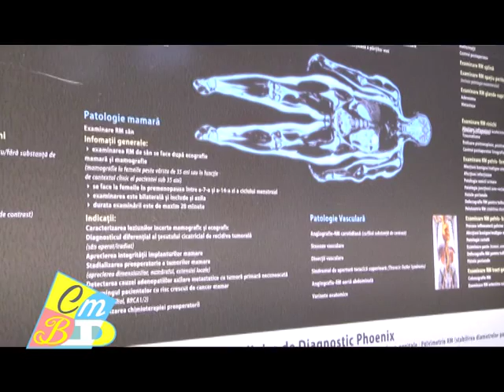RMN articulatii sacroiliace